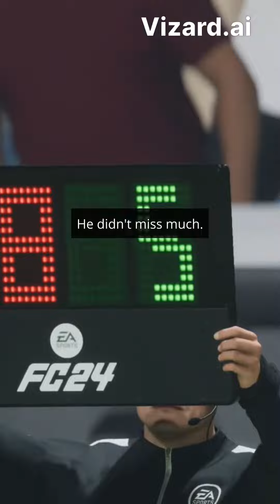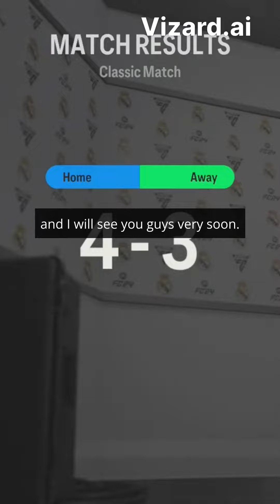"EPIC PS5 Gameplay: Real Madrid vs Al-Nassr - EA SPORTS FC 24 Showdown!"PS5Gameplay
Welcome to a tness the ultimate faceoff between powerhouse teams as Real Madrid and Al-Nassr go head-to-head in this EPIC PS5 Gameplay of EA SPORTS FC 24 Showdown! Immerse yourself in the adrenaline-pumping action as we bring you the most realistic football experience on the new PlayStation 5 console. Get ready to be blown away by the cutting-edge graphics and mind-blowing gameplay that the PS5 has to offer. Brace yourself for jaw-dropping skills, precision passes, and heart-stopping goals from your favorite players as they battle it out for supremacy. In this exciting matchup, join the mighty Real Madrid as they take on the formidable Al-Nassr in a thrilling showdown. Experience the thrill of controlling your favorite stars like never before, with incredibly lifelike animations and unrivaled player intelligence. EA SPORTS FC 24 brings you the most authentic football simulation ever created, giving you the power to control every aspect of the game. Make strategic decisions, create mesmerizing plays, and execute your tactics flawlessly to dominate the pitch. Watch closely as the world's top footballers unleash their skills and mesmerize you with their incredible technique. Feel the energy of the stadium as you hear the roaring crowd and experience the passion of the game like never before. Gear up, football enthusiasts, as this clash of giants is set to leave you on the edge of your seat! Who will emerge victorious in this captivating battle between Real Madrid and Al-Nassr? Only time will tell. Don't miss out on the action-packed gameplay that will keep you captivated from kick-off to the final whistle. Immerse yourself in the immersive world of football with EA SPORTS FC 24 on the brand new PS5. Live the dream as you guide your favorite teams to victory and conquer the virtual pitch. This is the ultimate gaming experience you've been waiting for! So, grab your controllers, gather your friends, and get ready for an unforgettable football showdown. Brace yourself for the intense competition, the breathtaking goals, and the nail-biting moments that will keep you coming back for more. Experience the future of gaming with EA SPORTS FC 24 on the PS5!PS5Gameplay